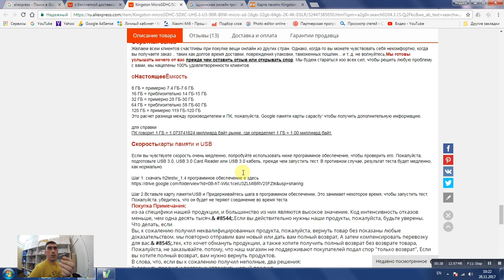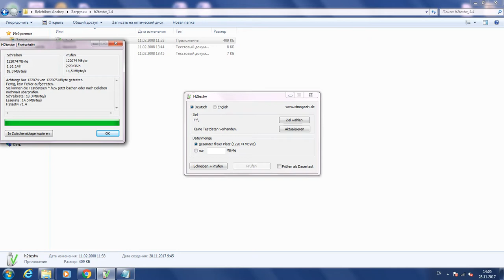Kingston MicroSD из Китая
поддержи мой канал подпиской шикарная карта памяти для съемки в формате 4K
или 2K со стабильной скоростью
ОЧЕНЬ БЫСТРАЯ ДОСТАВКА И ГАРАНТИЯ КАЧЕСТВА